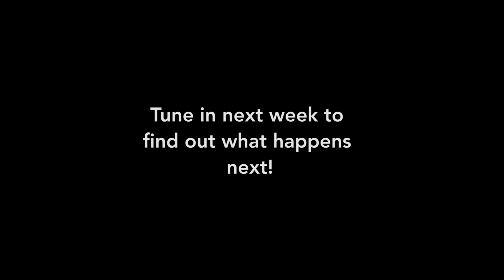The Adventures of Doc and Carl Episode 1